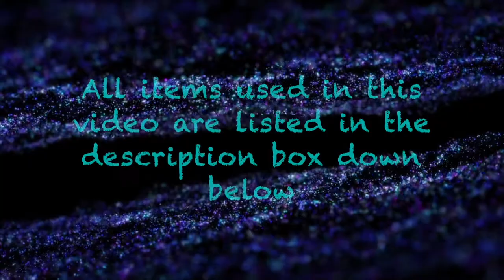Fluorescent Glitter Bail Sequins- DIY Nail Art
XMASS NAILS PART # 3 (3D Nail Stickers - Stars)

Hey guys! This is my 3rd Christmas themed nails. This time I am using Fluorescent Glitter Bail Sequins Ultra thin stars to create this design.All items used in this video are listed in the description box below. So here we go…Each steps are explained in the video and I hope you guys enjoy the video.

Base Coat –  El Corazon
Clear Top : O.P.I
Fluorescent Glitter Bail Sequins  : Aliexpress

1. El Corazon, Kaleidoscope Polishes
2. Top Coat, O.P.I base polish – Physical Stores
3. Fluorescent Glitter Bail Sequins

Santo Rico 3:03 Twin Musicom Pop | Happy